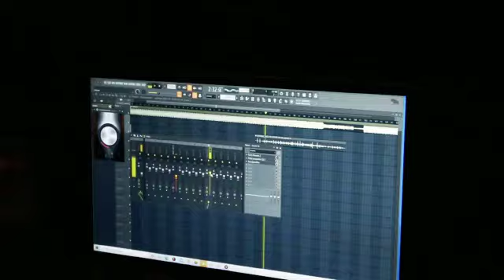In studio with Busta 929 ft Killer Kau, Zuma and Mafidzodzo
Check out Busta 929 with Killer Kau, Zuma, Mafidzodzo in studio making hits.
The single Beke Le Beke is already hot on the ears of fans and we at Thupa Industry are proud to give you a behind the scenes look.